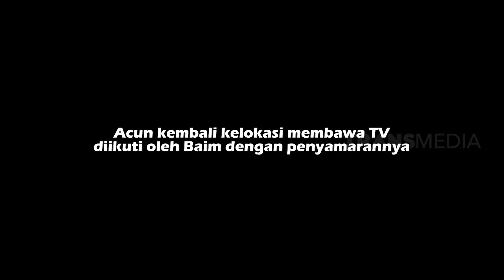Ibu Ini Hampir Gak Percaya Dikasih TV Sama Baim Wong | TOK TOK WOW (08/03/21)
TOK TOK WOW